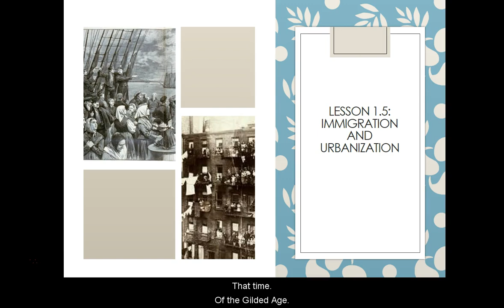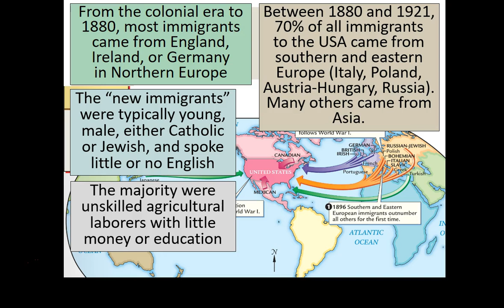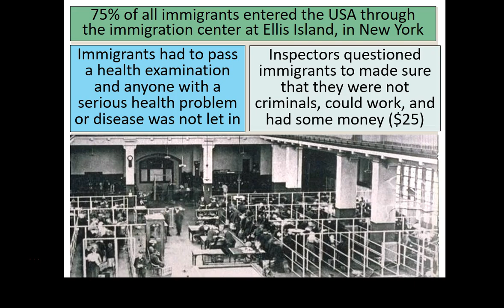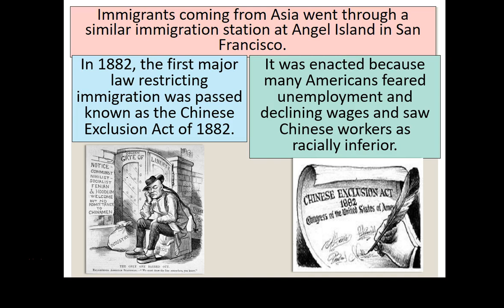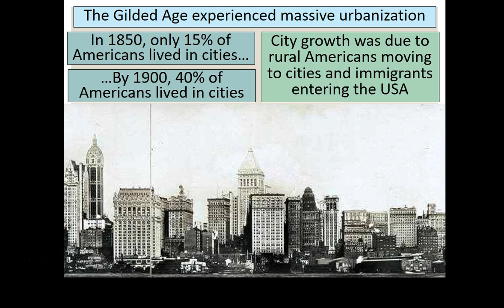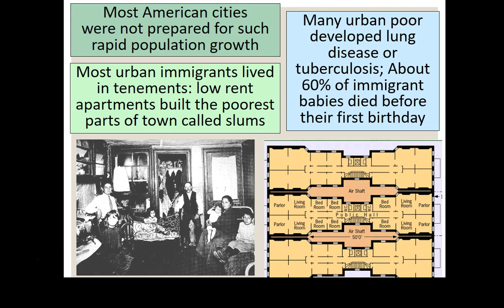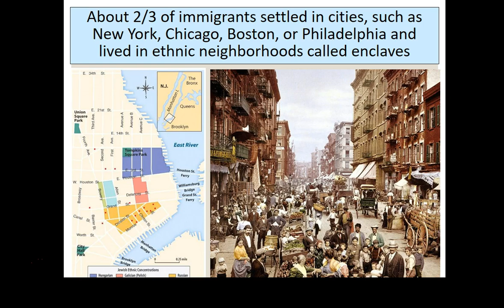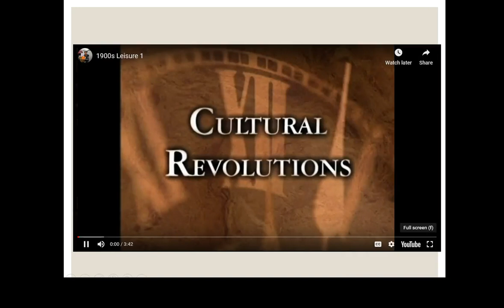Urbanization and Immigration in the Gilded Age | High School History Lesson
Welcome to our educational video exploring Urbanization and Immigration during the Gilded Age! This captivating lesson is designed to be a standalone resource or a supplementary aid for high school juniors studying American History. Immerse yourself in the dynamic era of rapid urban growth and the waves of immigration that shaped the nation.

📚 What to Expect:
In this immersive lesson, we transport you to the Gilded Age, a time of transformative urbanization and a massive influx of immigrants. Join us as we uncover the challenges and opportunities faced by cities and explore the diverse experiences of those seeking a better life in America.

🔍 Key Topics Explored:

Industrialization and Its Impact: Discover how industrial growth led to urbanization.
The Growth of Cities: Explore the rise of major urban centers and their unique characteristics.
Immigrant Experiences: Learn about the journeys and struggles of immigrants arriving in America.
Assimilation and Challenges: Understand the process of assimilation and the obstacles faced by immigrants.
Societal Impact: Examine the cultural, economic, and political impact of urbanization and immigration.
🎓 Educational Benefits:
"Urbanization and Immigration in the Gilded Age" offers high school juniors a comprehensive understanding of this transformative period in American history. Our engaging visuals and informative narration bring the past to life, providing valuable insights into the social and demographic changes of the Gilded Age.

⏳ Self-Paced Learning:
Empower students with the freedom of self-paced learning, allowing them to pause, rewind, and revisit the content at their convenience. Dive into the intricacies of the Gilded Age to grasp the profound impact of urbanization and immigration on American society.

Join other history enthusiasts in exploring the urban growth and immigrant experiences that shaped the Gilded Age.

📣 Share the Knowledge:
Share this enlightening video with fellow students, friends, or educators to spread the joy of learning. Let's collectively uncover the complexities of urbanization and immigration during the Gilded Age and its implications on American society.

Thank you for choosing our channel as your educational partner. Embark on an enlightening journey through "Urbanization and Immigration in the Gilded Age: A High School History Lesson." Let's explore the past and understand the factors that shaped the nation's urban landscape and cultural diversity! 🇺🇸